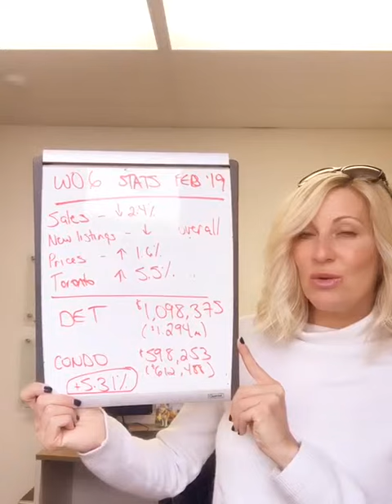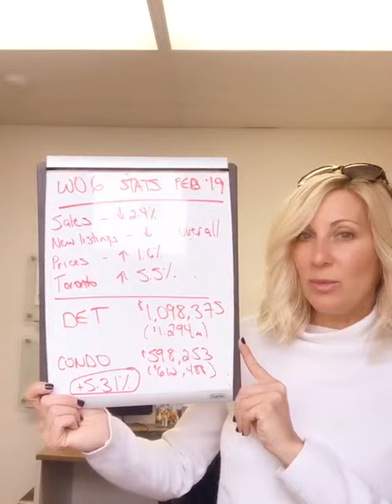South Etobicoke/ Lakeshore West W06 Market Report February 2019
If you need a free market report for your home or preferred neighbourhood, please let me know - I would be happy to do it!